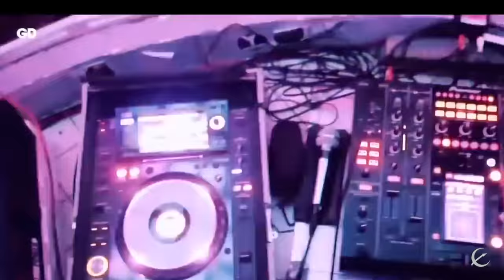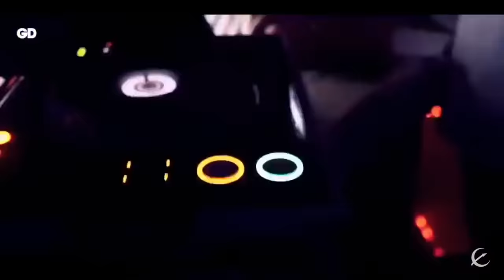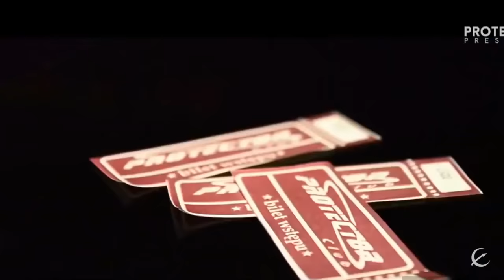Men At Work - Down Under Remix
Men at Work fue una banda de rock australianana formada en 1978 ,el grupo se disolvió en 1986, siendo reformado en 1996 para separarse nuevo en 2002 .